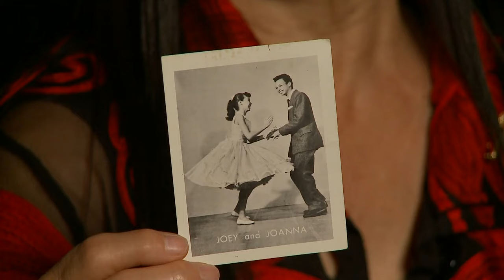KPIX Dance Party: Former dancers recall their teen escapades on local dance show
One of the more memorable programs on KPIX from 1959 to 1963 was the "KPIX Dance Party" featuring teens dancing to pop music, hosted by Dick Stuart. Andria Borba reports.